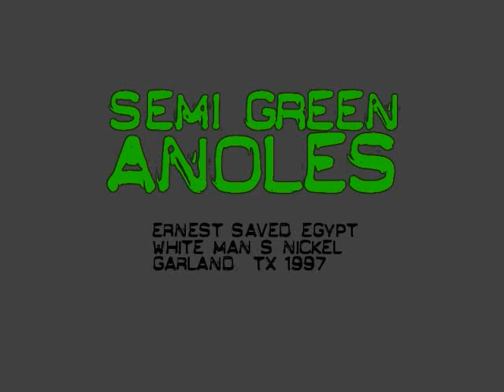Semi-Green Anoles - Ernest Saved Egypt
bonus track from SGA's tape White Man's Nickel